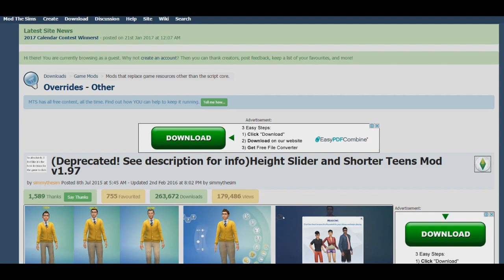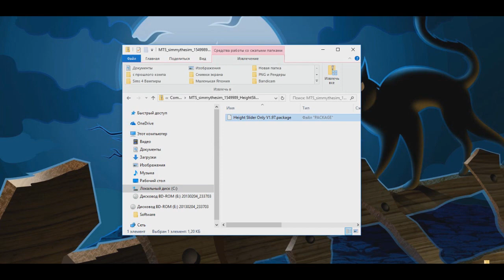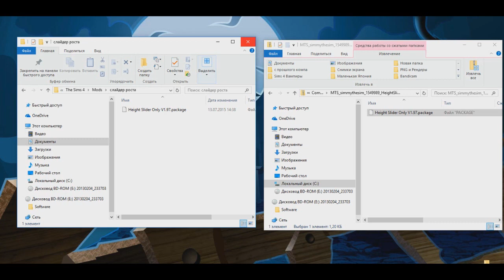Скачать мод: Как изменить рост в The Sims 4?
Всем Привет, мне этот МОД ну ОЧЕНЬ понравился, и я решил вам о нем рассказать!